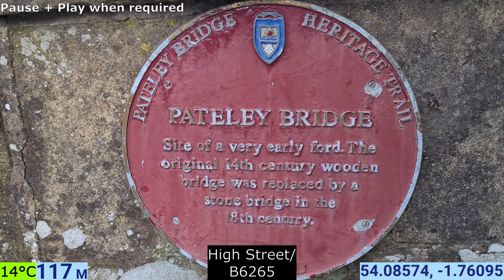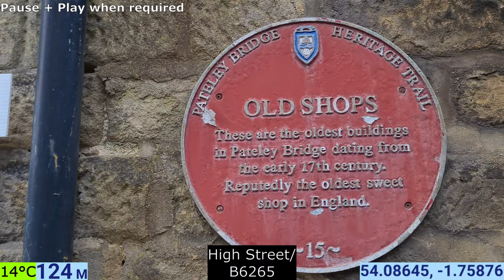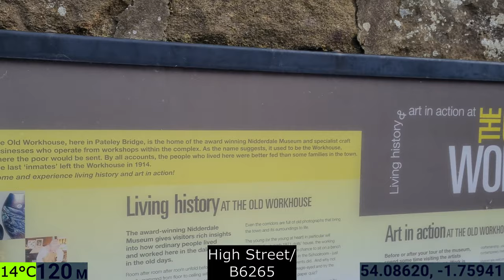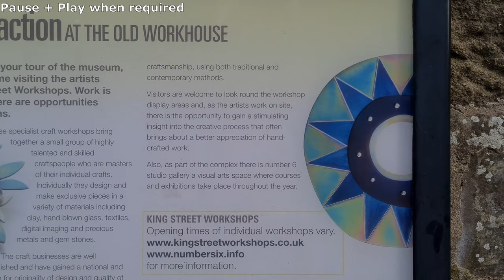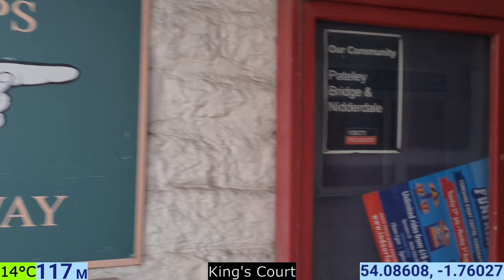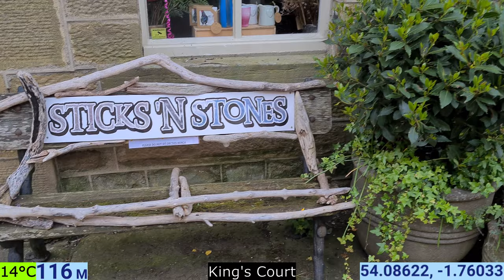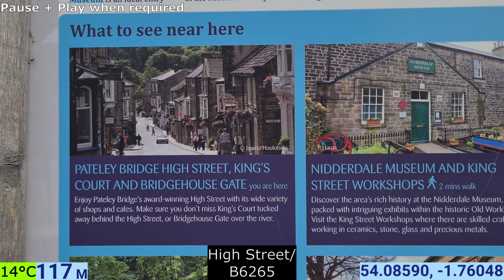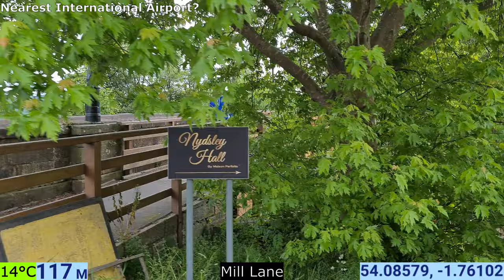Pateley Bridge | North Yorkshire | England | UK | Europe | 06/06/2022 | Village Walk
Start Time: 18:39 BST

Location: Pateley Bridge

Coordinates: 54.09°N
                        01.76°W

Temperature: 14°C

                     Google Earth

00:00 - Globe Intro
00:18 - Pateley Bridge Park
00:38 - River Nidd/B6265
01:58 - High Street/B6265
09:37 - King's Court
11:06 - High Street/B6265
12:17 - Mill  Lane